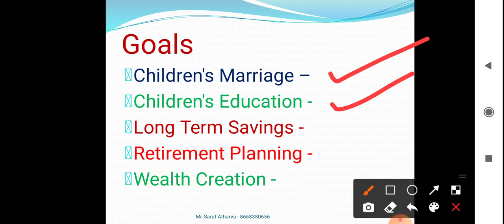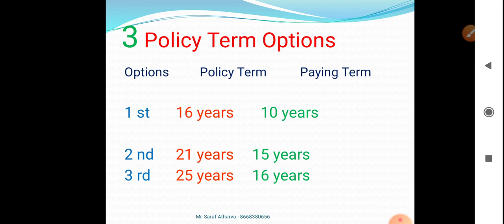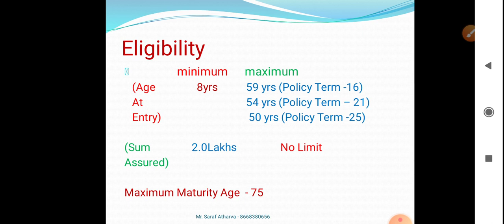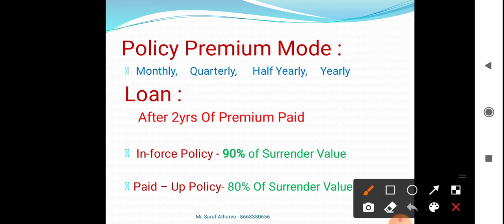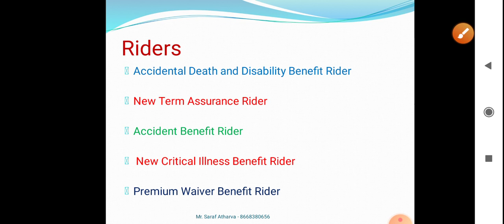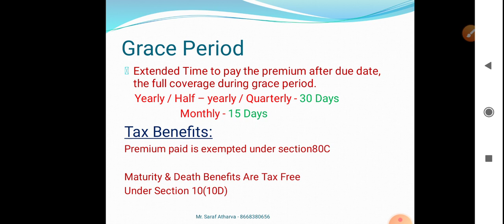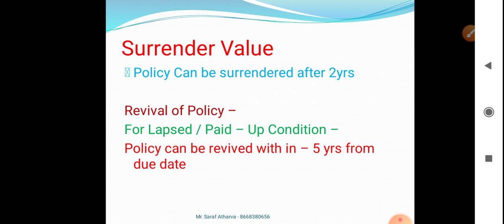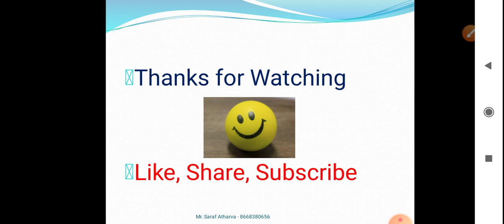LIC Jeevan Labh (Table Number -936) || Best Return Policy || LIC PPF Plan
Established in 1956, the Life Insurance Corporation of India (LICI) is one of the largest and the most trusted life insurance company. It sells a variety of insurance policies to individuals and LIC Jeevan Labh is one such plan which is popular among individuals. LIC’s Jeevan Labh is an endowment assurance plan which pays a benefit either on death or on maturity. Let’s understand the plan in details in this video.
For online policy purchase, consultation, help

Mr. Saraf Atharva
(B.E. Mechanical, M.B.A. Finance, IRDAI CERTIFIED, NISM MUTUAL FUND CERTIFIED)